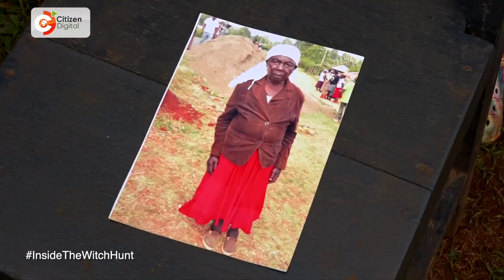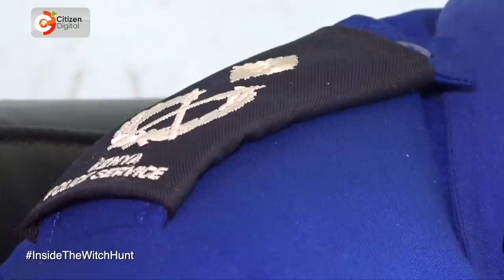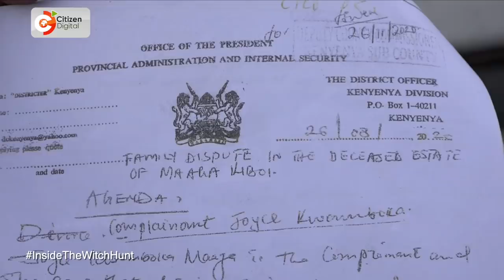Inside Kisii Witchhunt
Incidents of mob lynching that rocked Kisii County in recent days have forced authorities to confront the question of superstitious practices in the region and particularly the contentious issue of witchcraft. In recent shocking cases, elderly women were targeted and killed by mobs on suspicion of practicing witchcraft. Government responded to the ghastly lynching by forming a taskforce to interrogate the disturbing events in Kisii. Citizen TV’s  Gatete Njoroge spent time in villages across kisii County seeking to explain the trends of brutal death, destruction & distrust associated with witchcraft. Here is inside the witch hunt.